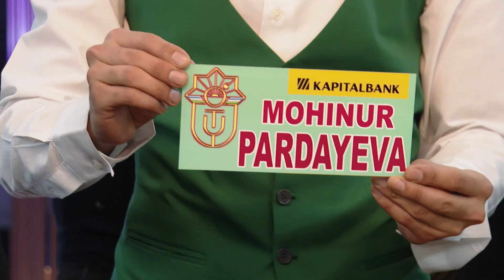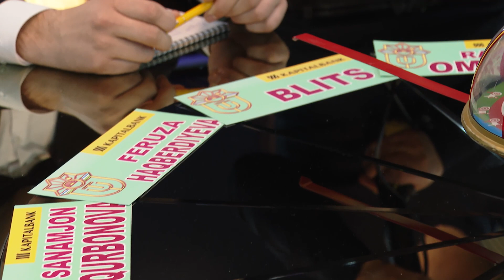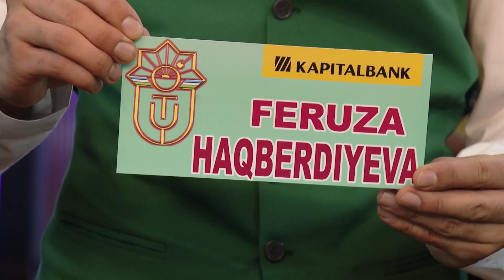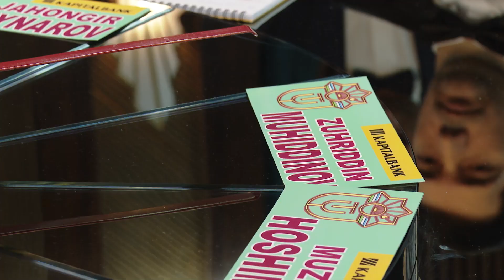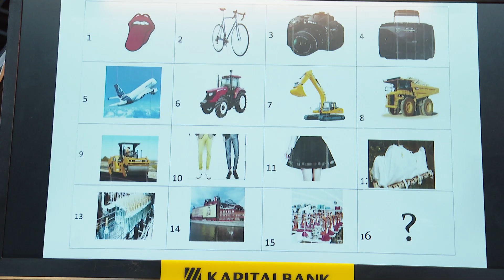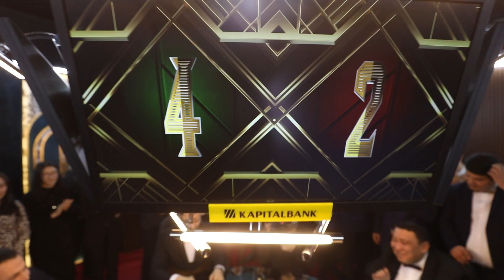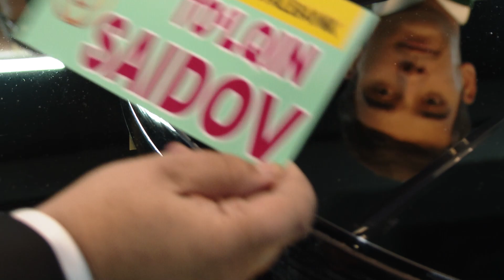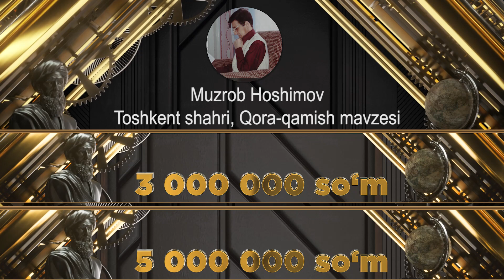Zakovat. Azamat Matkarimov jamoasi. Qishgi mavsum 4-o'yin (11.02.2022)